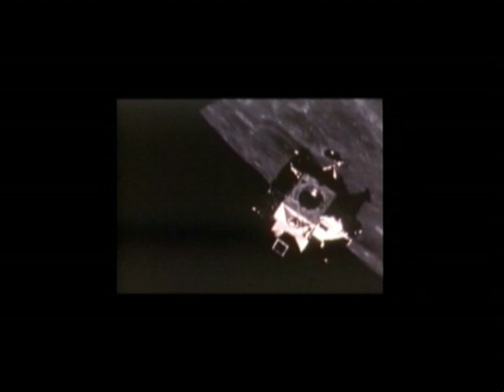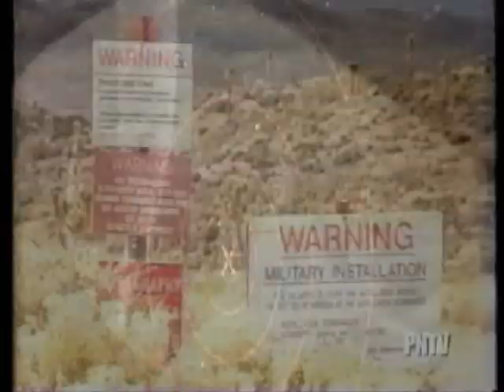PRODUCCIONES SOL DE MEXICO - NASA on TV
20 de Julio de 1969.Misión:Apollo 11. El hombre pisa por primera vez la luna...verdad o mentira?,realidad o ficción?... esa es la cuestión...
On 20 july 1969 the first man stepped on the moon.Mision:Apollo11. true or false? reality or fiction? That's the question..